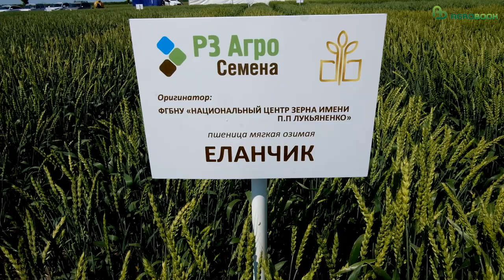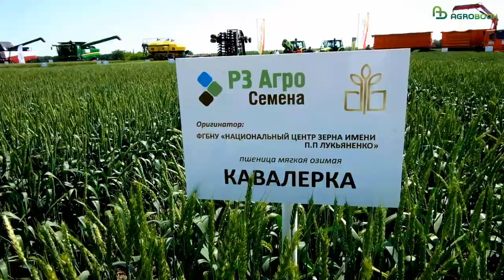Конференция Алтай-агро 2023. Сорта кубанской селекции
Сорта кубанской селекции.
Видеосюжет специально для конференции Алта-Агро 2023